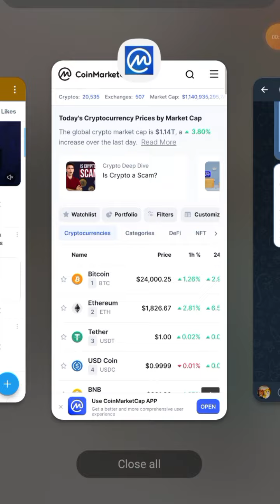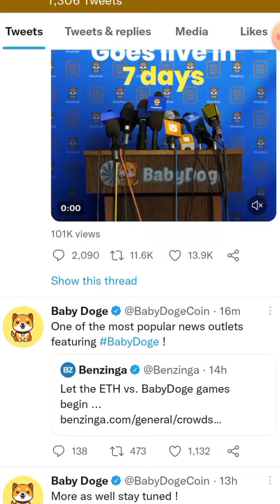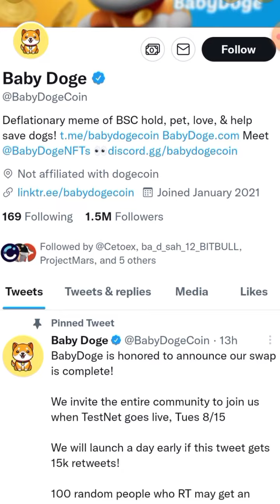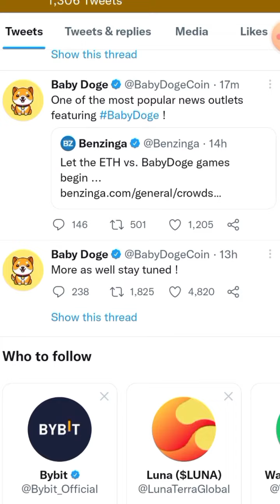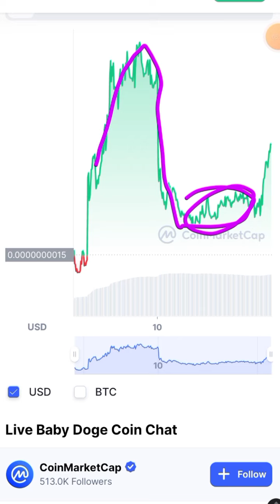Baby doge coin | CPI Data | Coinbase Exchange News | babydoge crypto | BabyDoge games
US CPI data 8.5% Release || Coinbase Exchange News || Lovely inu update

💥EXCHANGE LINK 💥